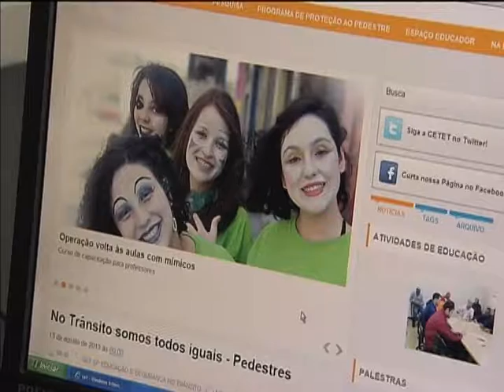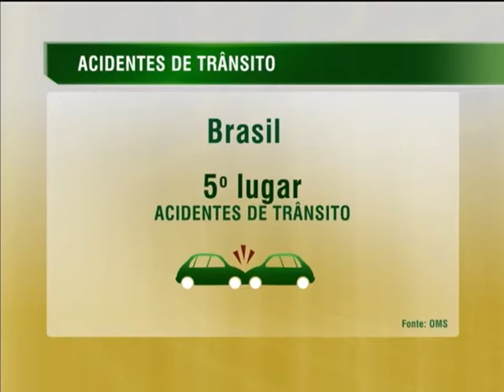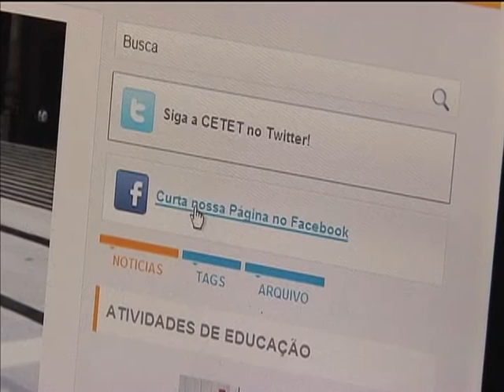Prêmio valoriza boas práticas de educação no trânsito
NBR NOTÍCIAS -- 14.08.13: Boas práticas de cidadania e respeito nas ruas serão premiadas pelo 13ª edição do Prêmio Denatran de Educação no Trânsito que elege anualmente os melhores trabalhos produzidos sobre o tema. O concurso, promovido pelo Departamento Nacional de Trânsito (Denatran), tem o objetivo de incentivar diversos setores da sociedade a refletirem sobre aspectos relativos à segurança, ao respeito e a cidadania no trânsito. Na última edição do prêmio, uma estratégia inovadora na cidade de São Paulo foi reconhecida por propagar a educação no trânsito nas Redes Sociais e ter atingido mais de 80 mil pessoas. As inscrições para o prêmio Denatran podem ser feitas até 15 de agosto, pela internet.Podem se inscrever alunos do Ensino Médio, Educação Especial, de Jovens e Adultos e educadores do Ensino Fundamental, além de órgãos e entidades do Sistema Nacional de Trânsito e organizações da sociedade civil. A premiação total chega a R$ 130 mil.